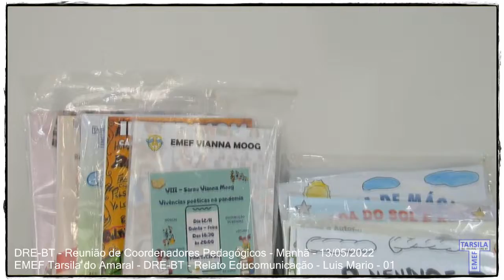EMEF TARSILA DO AMARAL - DRE-BT - 3º ENCONTRO FORMATIVO COORDENAÇÃO PEDAGÓGICA - 01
13/05/2022 - EMEF Tarsila do Amaral - DRE-BT - 3º Encontro Formativo de Coordenação Pedagógica na Diretoria Regional de Educação do Butantã.